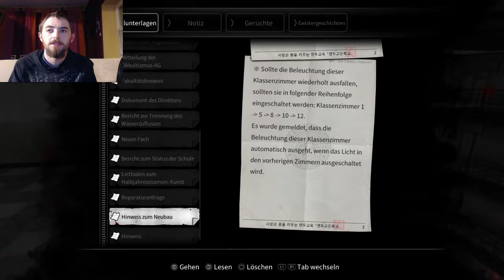White Day #016-Spieglein Spieglein !! / Let's Play White Day Ps4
Let's Play White Day Ps4 Deutsch in HD von BLACKDEVILBF